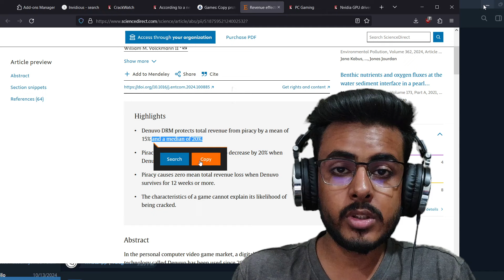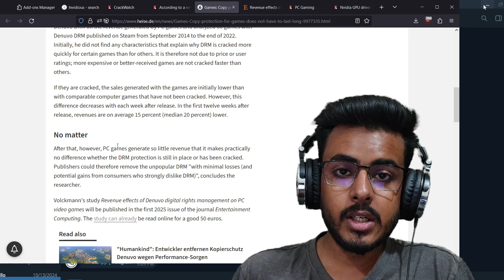Denuvo's Impact on Sales of PC Games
According to a new study Denuvo has no impact on sales after 12 weeks.

 If denuvo game are cracked, the sales generated with the games are initially lower than with comparable computer games that have not been cracked. However, this difference decreases with each week after release. In the first twelve weeks after release, revenues are on average 15 percent (median 20 percent) lower.

Revenue effects of Denuvo digital rights management on PC video games:

    • Denuvo DRM protects total revenue from piracy by a mean of 15% and a median of 20%.

    • Piracy causes mean total revenue to decrease by 20% when Denuvo is cracked quickly.

  The characteristics of a game cannot explain its likelihood of being cracked.

In the personal computer video game market, a digital rights management (DRM) technology called Denuvo has been used since 2014 to restrict software usage to legitimate buyers, thereby preventing piracy. Sometimes Denuvo DRM is bypassed or “cracked”, after which the video game can be pirated. I exploit the randomness with which Denuvo is cracked to estimate the effect Denuvo has on protecting revenue from piracy displacement. When Denuvo is cracked very early on, piracy leads to an estimated 20 percent fall in total revenue on average relative to an uncracked counterfactual, but that effect is weaker the longer it takes for Denuvo to be cracked. When Denuvo survives for at least 12 weeks, piracy leads to nearly zero total revenue loss on average. The results suggest that Denuvo does protect legitimate sales to an estimated mean of 15 percent of total revenue and median of 20 percent, but there is little justification to employ Denuvo long-term (i.e. for more than three months), especially given that Denuvo can have negative technical side effects and is generally disliked by users.